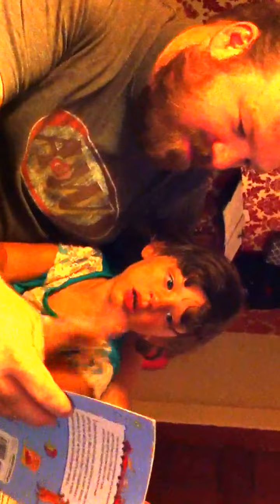The Night Before Kindergarten!